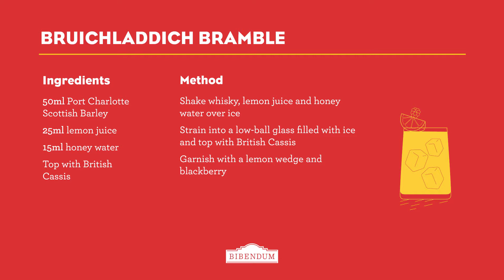Cocktail hour: Bruichladdich Bramble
A Scottish twist on the classic Bramble cocktail, using heavily peated whisky in place of the gin. Perfect for Burns Night celebrations!

50ml Port Charlotte Scottish Barley
25ml lemon juice
15ml honey water
Top with British Cassis

- Shake whisky, lemon juice and honey water over ice.
- Strain into a low-ball glass filled with ice and top with British Cassis.
- Garnish with a lemon wedge and blackberry.